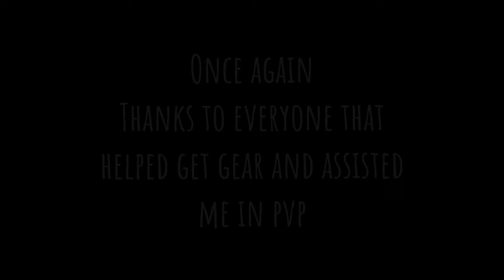Lifeboat Survival Mode - Diamond Armor Fights Compilation SM70 PVP